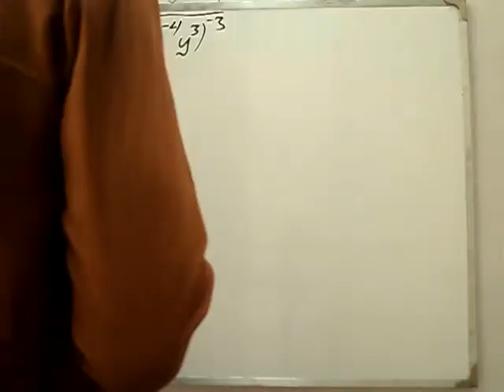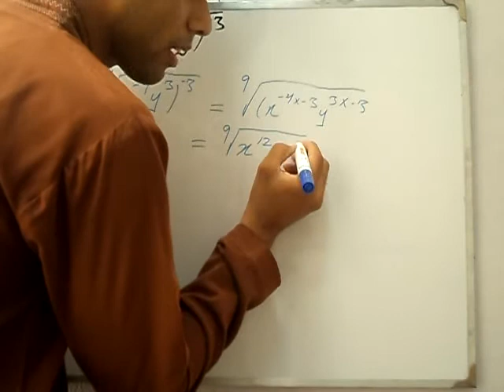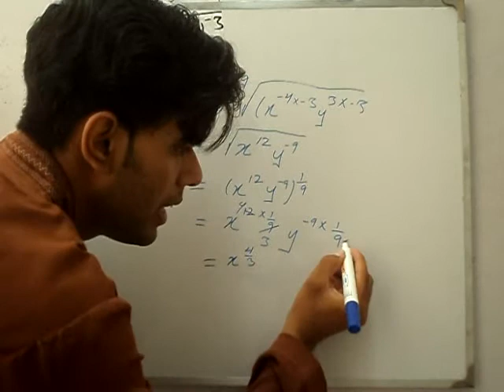Exercise 6.2 Q 3 book general mathematics 9 PTB